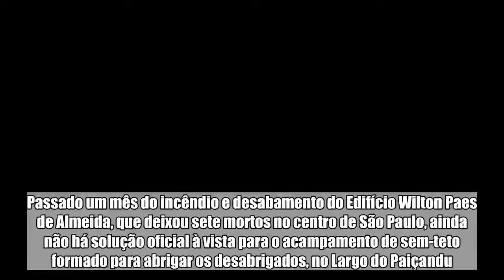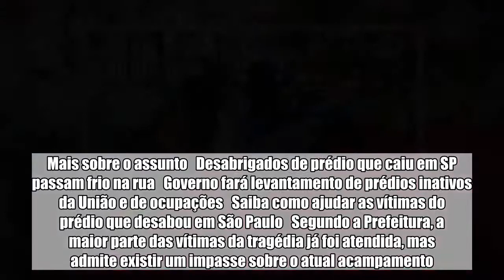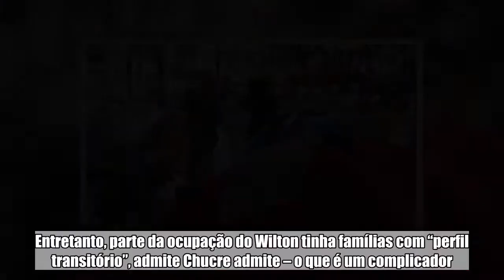Um mês após tragédia, desabrigados do Paiçandu continuam em barracas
Passado um mês do incêndio e desabamento do Edifício Wilton Paes de Almeida, que deixou sete mortos no centro de São Paulo, ainda não há solução oficial à vista para o acampamento de sem-teto formado para abrigar os desabrigados, no Largo do Paiçandu. Segundo dados da própria Prefeitura, 126 famílias, algumas com até cinco crianças, se amontoam em barracas, em meio a lixo e roupas sujas. “A gente fica aqui e eu estou esperando virem dar moradia para a gente. Disseram que vão dar no dia 13”, disse a desempregada Deise da Silva Rodrigues, de 32 anos, mãe de cinco filhos, a mais nova ainda sendo amamentada, ao repetir um dos boatos correndo entre as barracas.  Mais sobre o assunto   Desabrigados de prédio que caiu em SP passam frio na rua   Governo fará levantamento de prédios inativos da União e de ocupações   Saiba como ajudar as vítimas do prédio que desabou em São Paulo   Segundo a Prefeitura, a maior parte das vítimas da tragédia já foi atendida, mas admite existir um impasse sobre o atual acampamento. O posicionamento foi dado com base em visitas da Assistência Social concluídas um mês antes do incêndio, nas quais foram cadastradas 171 famílias no local – com vistas a uma futura desocupação. Do cadastro prévio, 144 famílias foram localizadas. “Algumas já vão receber o segundo cheque (de R$ 400 de auxílio-aluguel)”, disse o secretário da Habitação, Fernando Chucre. As 126 famílias atualmente no Largo não estão nessa lista. Para elas, “a Prefeitura pode ir todo dia oferecer abrigamento. É a ferramenta que temos”, ressaltou Chucre. Por noite, a Prefeitura paga 60 pernoites para vítimas do incêndio. Soluções menos negociadas estão fora da mesa. “Existem garantias individuais para o cidadão poder permanecer nos lugares. Não tenho como força de estado, falar “vem aqui e saí”, disse o secretário da Segurança Urbana, José Roberto Rodrigues. Experiência “Nesse tipo de caso, é comum ter um acidente envolvendo 100 (pessoas) e aparecer 300 se dizendo moradoras”, afirmou o secretário, ao justificar a decisão. Entretanto, parte da ocupação do Wilton tinha famílias com “perfil transitório”, admite Chucre admite – o que é um complicador.  Mesmo assim, a inclusão nos programas não é garantia de dispersão do acampamento. Há 26 famílias, por exemplo, recebendo o benefício e permanecendo lá, conforme a própria administração municipal. “Eu só quero trabalhar. Sou segurança. Mas preciso ter um endereço para dar para o patrão”, diz Keliane Mendes da Costa, de 34 anos, que já trabalhou como manicure e como segurança. Como ela, muitos usam o benefício municipal como “um complemento de renda”, nas palavras do secretário. Não existe auditoria sobre os valores ofertados, e a Prefeitura também não indica moradias para as quais pessoas possam se dirigir. Rotina As famílias de sem-teto passam o dia na praça, em barracas de camping doadas. Varrem a sujeira de um lado para o outro, fazem “gatos” (ligações irregulares) nos postes de iluminação para terem tomadas para os celul